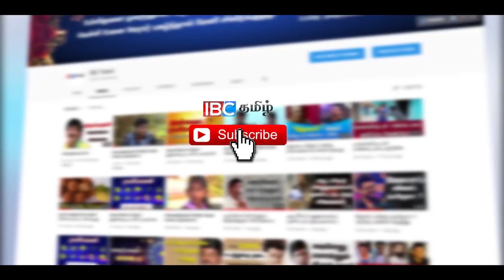Unknown Facts about Chola King Killivalavan | சோழ மன்னன், கிள்ளிவளவன் பற்றி தெரியுமா?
Unknown Facts about Chola King Killivalavan | சோழ மன்னன், கிள்ளிவளவன் பற்றி தெரியுமா? | Chola Kingdom | Chola Empire History |